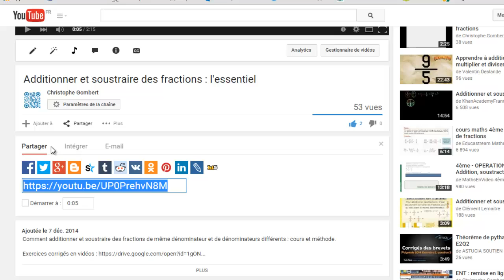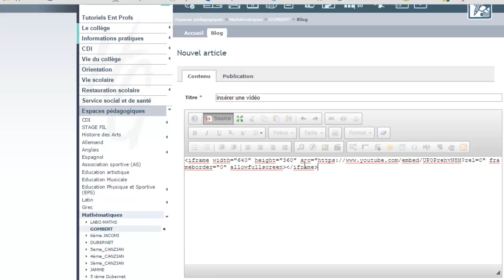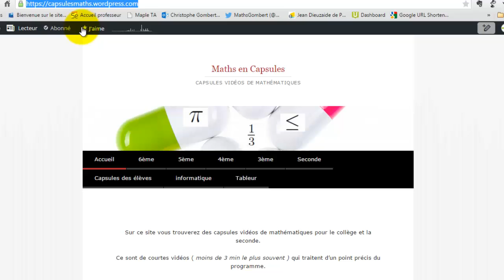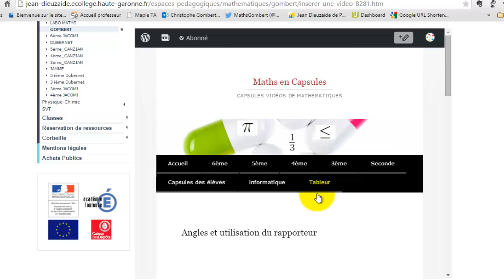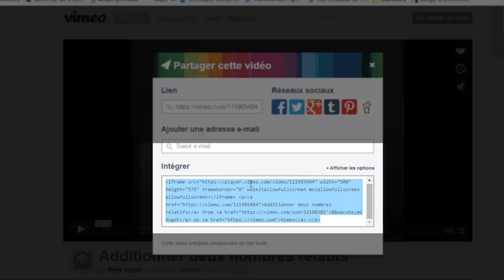ENT : insérer une vidéo ou un site internet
Tutoriel :
Comment insérer une vidéo youtube, viméo ou dailymotion dans l'ENT, dans une rubrique ou dans le cahier de texte. Utilisation du code iframe.
Comment insérer un site internet navigable dans l'ent

ENT : ecollège31 de la société  KOSMOS